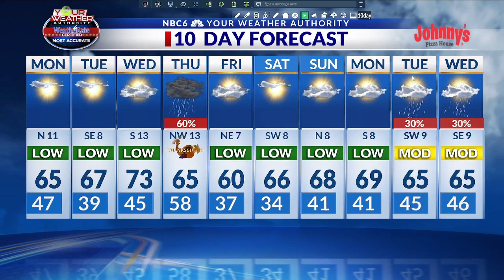Rain threat ends Sunday evening with sunshine & cooler temperatures Monday